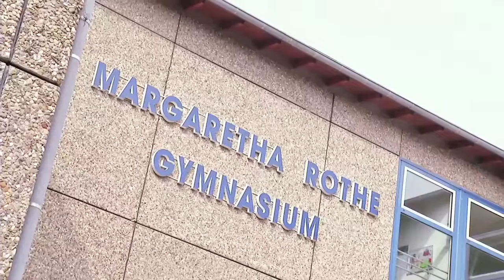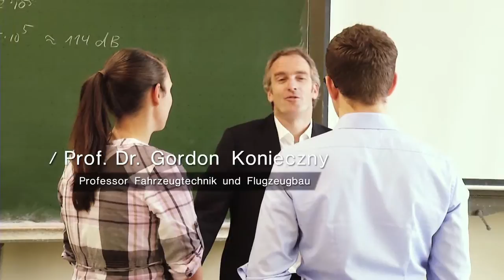Technik Students - dual studieren bei Lufthansa Technik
Anne und Kevin sind Technik Students bei Lufthansa Technik. Was sie innerhalb ihres praxisorientierten Studiums erleben und welche Erfahrungen sie machen, zeigen die beiden euch auf ihrer Tour rund um die Basis.

Möchten Sie weitere Eindrücke gewinnen?